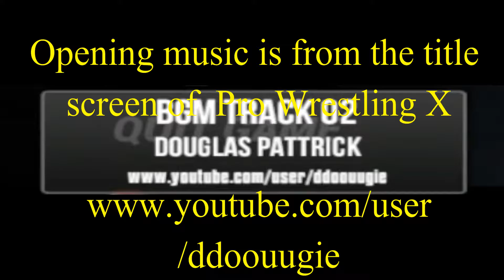IVATOPIA'S IWD - kronic Pain - Show 276 (Pro Wrestling X)